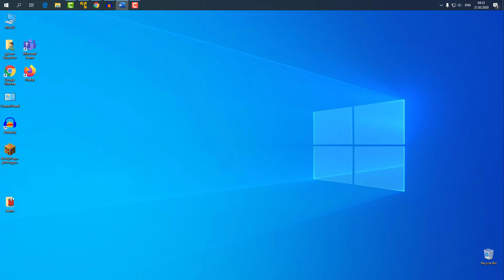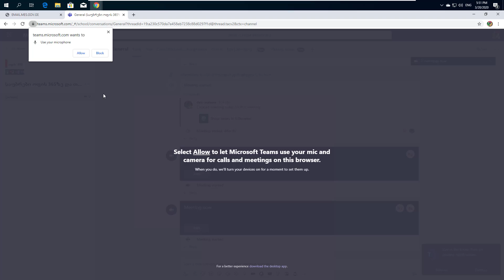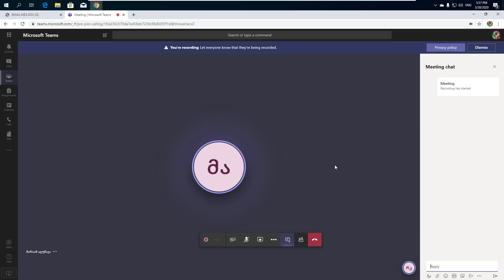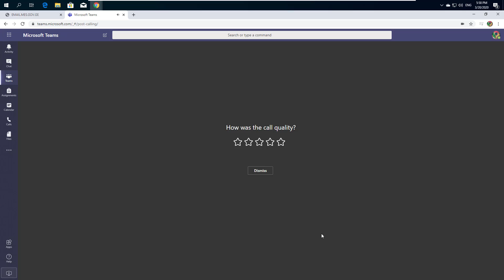მოსწავლე როგორ შევიდეს თიმსის კლასში by დათო მალანია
ამ ვიდეოშ ნაჩვენებია

როგორ შევიდეს მოსწავლე (მასწავლებელი თიმსში ბმულის დამხარებით)
როგორ ჩართოს ან გამორთოს მიკროფონი
როგორ გააზიაროს ეკრანი
როგორ ჩაერთოს ჩატი
როგორ გამოვიდეს თიმსიდან